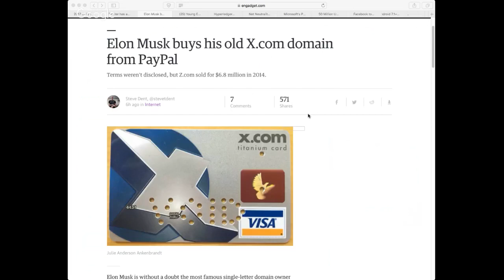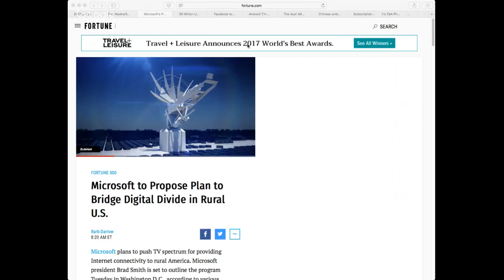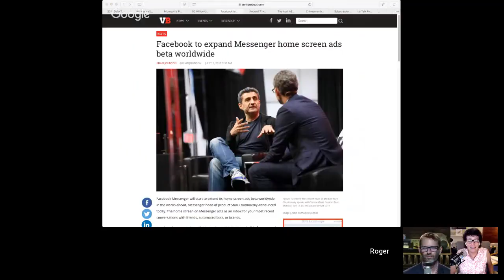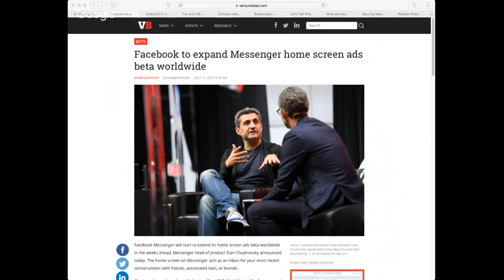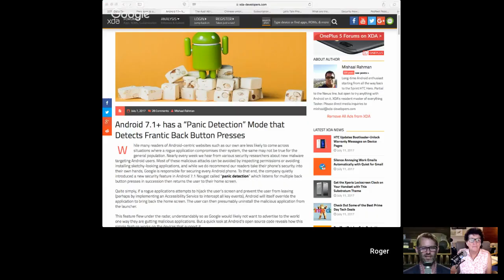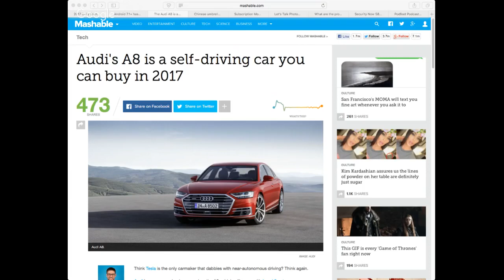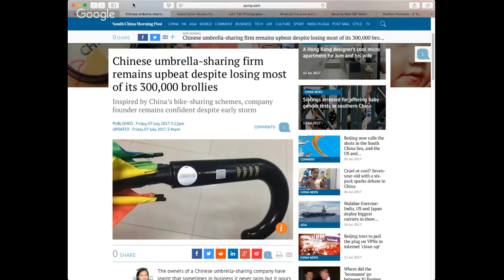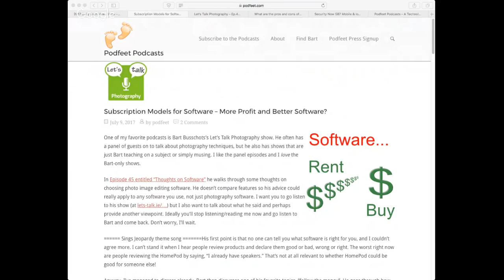DTNS 3070 – Rent Umbrellas, Buy Software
Plus Microsoft goes rural, Audi goes self-driving and umbrellas have a hard-time in the sharing economy.